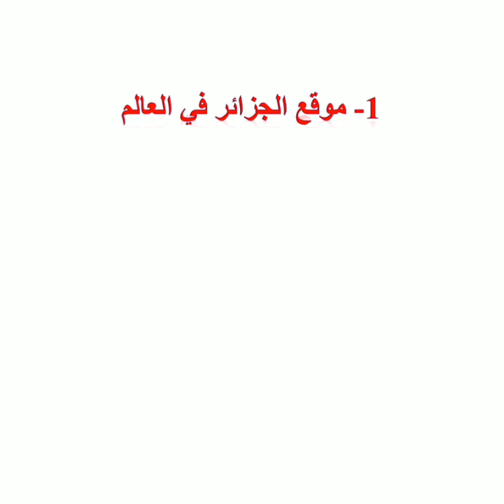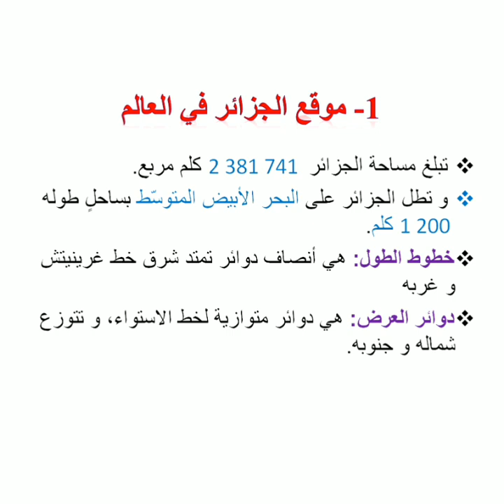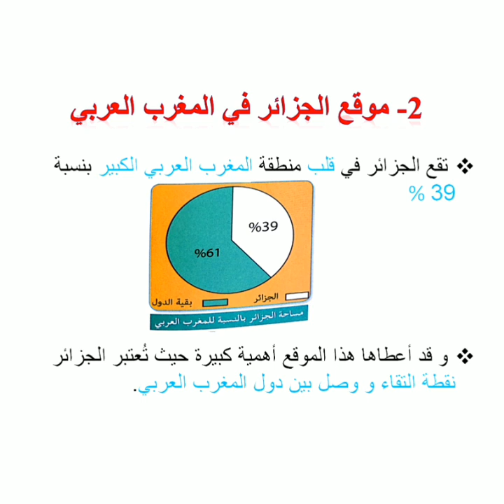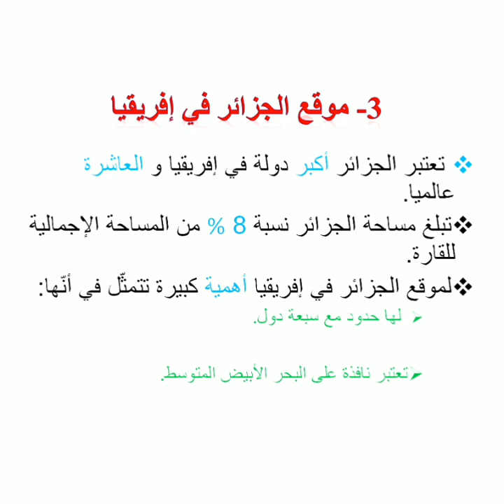جغرافيا: موقع الجزائر ( في العالم - في المغرب العربي - في افريقيا) - للسنة الرابعة ابتدائي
ملخصات دروس موقع الجزائر في مادة الجغرافيا
📌 موقع الجزائر في العالم
📌 موقع الجزائر في المغرب العربي
📌 موقع الجزائر في افريقيا